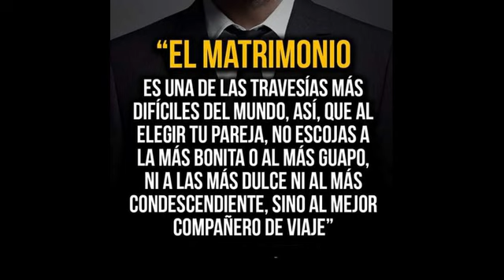Huatulco Paty & Hugo / Boda 8 de Junio 2019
Familia Sánchez Olvera  nos preparamos para juntarnos,  para  convivir y  gozar la Vida creando recuerdo para el mañana y  recordarlos con dulzura  y sobre todo principalmente para estar presentes en la Boda del Sobrino Hugo y Paty este Junio 8 del 2019. Especialmente y de todo corazón para acompañar en este momento especial a nuestro hermano Miguel Ángel  y a su Familia Sánchez Mijangos.

La familia es la unión más estrecha, profunda y santa que existe en la vida del hombre.

Muchas Felicidades Hugo y Paty Recuerden en un matrimonio hay de todo, buenos ratos, malos ratos, es duro en veces, pero es bonito luchar por el!

Familia Sánchez Olvera Brindamos por la Nueva pareja, Nueva Familia que están formando. Familia Sánchez Hernandez
Muchas Felicidades.

Ramón  Olvera / Junio 2019

Sánchez Olvera’s  Family, Como una forma de conservación de nuestros bonitos recuerdos y

como parte de:  "Un momento dentro de nuestras vidas".
As a form of conservation of our beautiful memories and
as part of "A moment in our lives."
Momentos & convivencias inolvidables /
Unforgettable  Moments.

Create by: Ramon S. Olvera
Copyright@O-Lvera's Technology & Solutions
O-Lveras's video production.